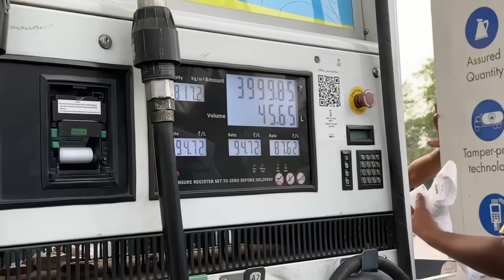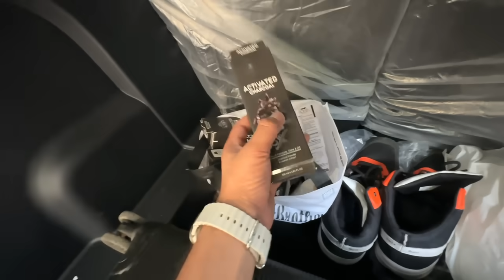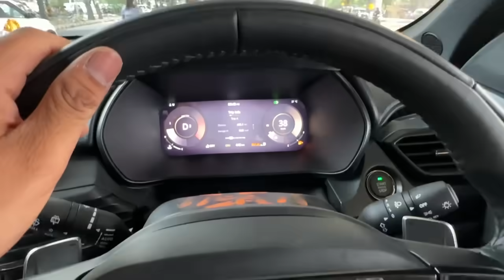First Trip With Harrier 😍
Ayodhya Hotel : The Tribhuvan Residency
Hotel Booking : 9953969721 and 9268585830

VLOG - 255

Hey, have you tried an eSIM? Get US$3 off your first eSIM data pack from Airalo.